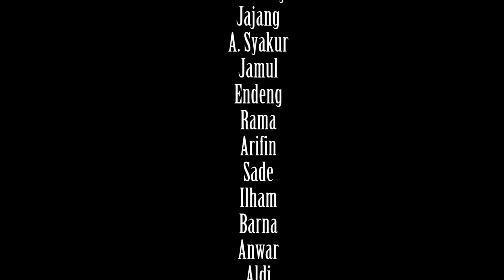Jangar | Part 2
Film pendek serial karya RT Satu Production